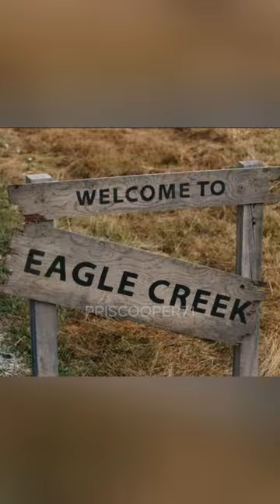What a great speech! 👏👏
He put himself in danger to save Hope Valley 🥹

My video was made for pure entertainment purposes. All clips are the property of Hallmark Media